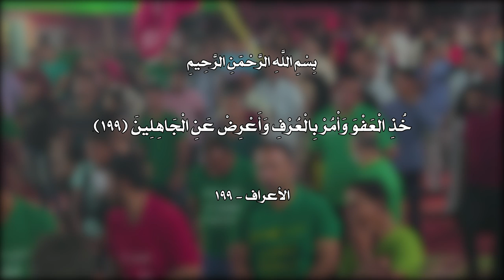(عصر القبورية ) || قائدنا مهدينا || أداء: محمد المرشدي || كلمات: علي مغامس النجيماوي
|| قائدنا مهدينا
|| أداء: محمد المرشدي
|| كلمات: علي مغامس النجيماوي

|| ذِكر: | مرتضى الميالي | مرتجى السلطاني | محمد الجنابي | حسن الهلالي
|| ذِكر الأشبال: حسين الجنابي | محمود الجنابي | أبو الفضل الجدوعي | زين العابدين الجنابي

|| المهرجان التاسع || شور المهدوي .. تَقْوى - وَسَطِيّة - أخلاق|| الحلة ـ الحمزة الغربي

|| نص القصيدة ||

قائدنا مهدينا يا قائد السلام

مهدينا ياسيدي قائدنا الهمام
عجل لنا ياسيدي انتشر الظلام
مهدينا مهدينا متى متى القيام
نرتقبُ ننتظرُ دولةُ السلام
نرجو اللقاء
مع البهاء
من آل احمد
في دوام
شبابنا أشبالنا مشروع افتخار
تنافسو ليرتقو منابر الأبرار
بالشور يصدح صوتهم بوركت الأخيار
تشبثو تشبثو يبتعد الاشرار
في كل صلاة
ندعي الإله
أن ينتشر
هذا الوئام
مهدينا مهدينا سؤال بي يدور
ياسيدي ياسيدي متى متى الظهور
ادبني معلمي وقال لي للمهدي كن صبور
ولا تخالط أي من فعله من فجور
وارجو الإله
ومبتغاه
برؤية سيد الأنام
طال الألم مهدينا ياسيد الكرام
تيميةٌ قد فرضوا الظلم والظلام
قد دنسو بفكرهم المسجد الحرام
ففكرهم حاربهه أستاذنا الضرغام
ننشر دين
للصالحين
مدافعين
عن الإسلام
ـــــــــــــــــــــــــــــــــ

علي مغامس النجيماوي